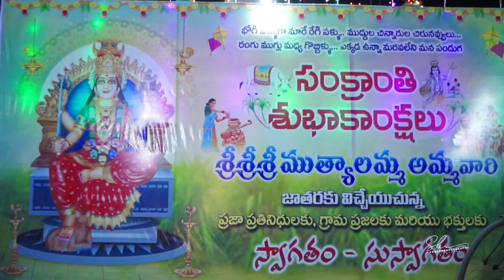Mernipadu Mutyalamma Ammavaaru Jathra Mahosthavam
# Mutyalamma Ammavaaru # Jathara # Hilights #  Mernipadu # Sankranthi  # Celebrations # Jathara Wibes#